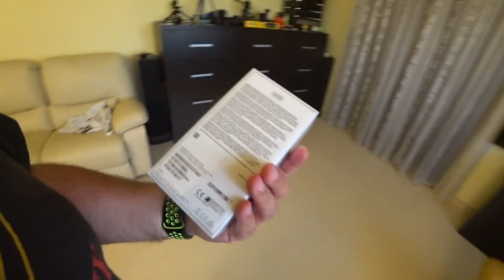Kawał z niego łobuza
Jeżeli nie możesz wysłać czegoś mailem wyślij do paczkomatu:

Paczkomat MGO02A
26-085 Miedziana Góra, ul.Urzędnicza 8